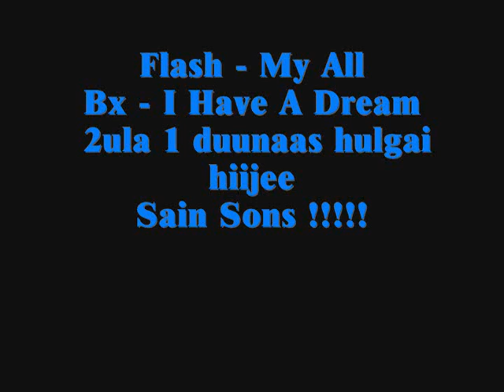Bx I Have A Dream VS Flash My All